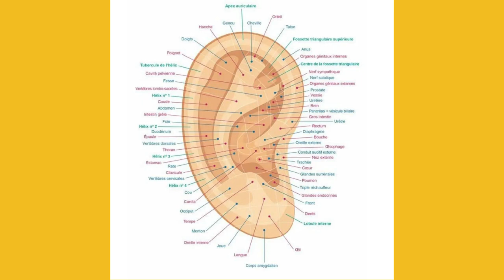Découverte des Thérapies Holistiques avec Jovanka Lara de La Radieuse en Guadeloupe